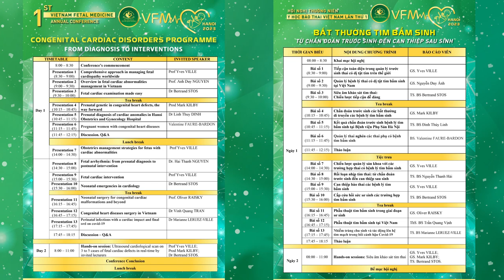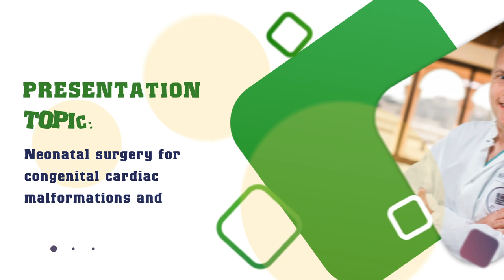Giáo sư Oliver Raisky | Diễn giả Hội nghị thường niên Y học bào thai lần thứ I - VFM 2023